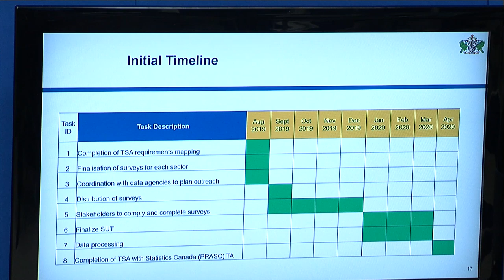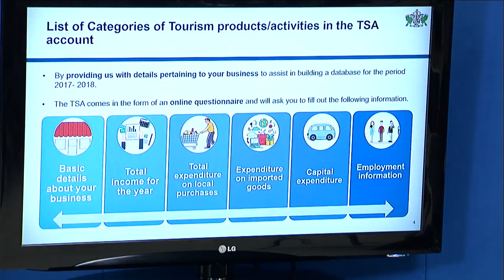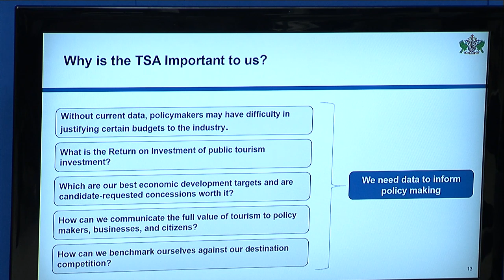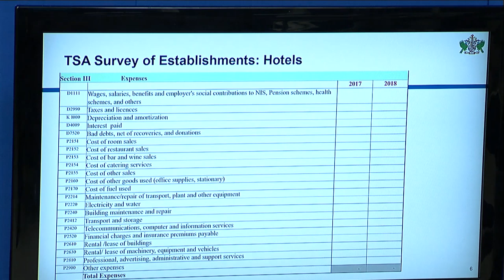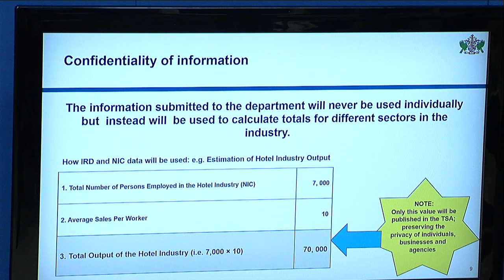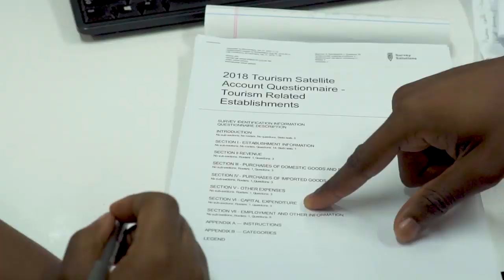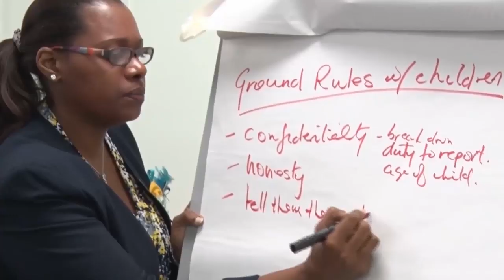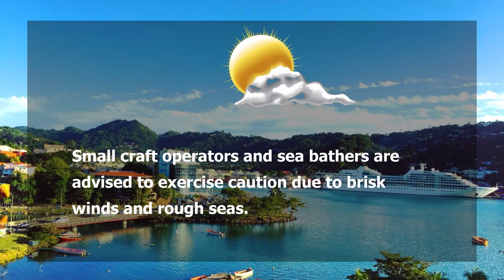NTN Nightly News (Feb. 17, 2020)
In the evening news package:
The Tourism Satellite Account officially launched; students from the Caribbean School of Architecture in Jamaica, visit Saint Lucia; and CARPHA says there is little risk of exportation of the coronavirus to the Caribbean.